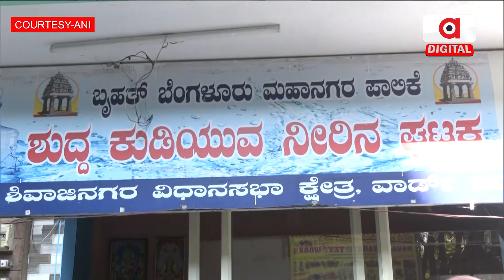Drinking Water Crisis Grips Bengaluru | Educational Institutes Forced to Shut | Argus Digital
ଲକ୍ଷ ଲକ୍ଷ ଲୋକ  ବୁନ୍ଦେ ପାଣି ପାଇଁ  ସଙ୍ଘର୍ଷ କରୁଛନ୍ତି।   କର୍ଣ୍ଣାଟକର ଡେପୁଟି ସିଏମ  ଡିକେ ଶିବକୁମାର ଙ୍କ ଘରର ବୋରଓ୍ୱେଲ ମଧ୍ୟ ଶୁଖି ଯାଇଛି, ପାଣି ନାହିଁ।